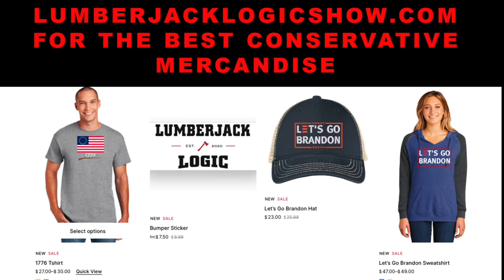🤣❤️👏 STEPHANIE KUZIE slams Trudeau's malfeasance.